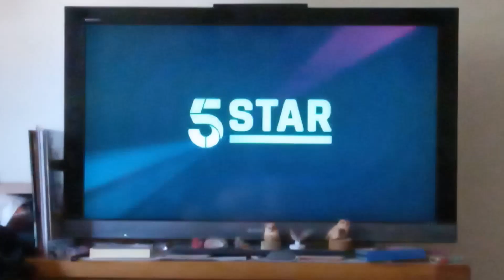Ice Age 4 5Star Intro